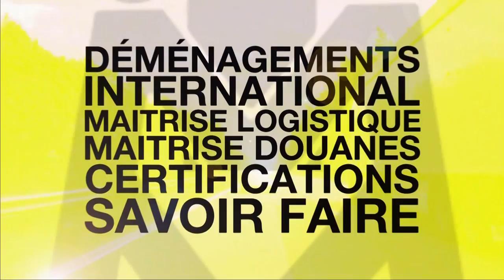Vivre a Londres, s'expatrier a Londres, s'implanter a Londres, investir a Londres - Angleterre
Emission animée par Sandrine Chauvet - Journaliste

Intervenants plateau:
Olivier Chambard - Consul Général de France à Londres (Skype)
Olivier Morel - Avocat à la Cour et Solicitor - Président de la Section Royaume-Uni des CCE
Alexandra de Faucigny - Fondatrice - TendreDeal.co.uk
Peter Alfandary - Vice-President - Chambre de Commerce Française de Grande-Bretagne
Bertrand Marguerat
Alexandra Hussenot

Intervenants vidéo :
Florence Gomez - Directrice de la Chambre de commerce française de Grande-Bretagne
Clive Higton - Executive & Cultural Consultant - Beritz
Laura Taïeb - Chargée de Mobilité - CSE Executive Relocations
Véronique Cartoux - Membre élu de l'AFE/UFE

H+20s à H+4min20
1ère partie :
Présentation de Londres
Présence Française, chiffres, profil, évolution

H+4min21 à H+7min38
2ème partie :
Pourquoi s'implanter à Londres ? Les atouts du marché londonien

H+7min39 à H+12min36
3ème partie :
Investir à Londres quand on est entrepreneur
Boom des ventes au détail online

H+14min04 à H+18min25
4ème partie :
Un marché très compétitif. Les pièges à éviter

H+19min43 à H+31min19
5ème partie :
Les différences culturelles entre Français et Anglais dans le domaine du business

H+32min02 à H+38min17
6ème partie :
Où se loger et à quels prix ?

H+38min18 à H+42min23
7ème partie :
La scolartié : quelles possibilités ?

H+42min24 à H+44min02
8ème partie :
Dynamisme de Londres : une ville très cosmopolite
Conclusion